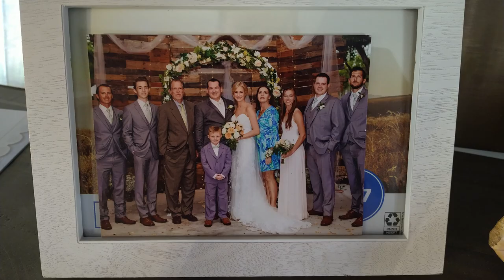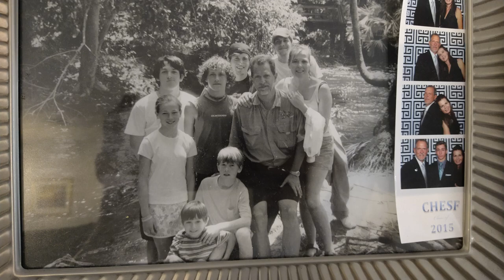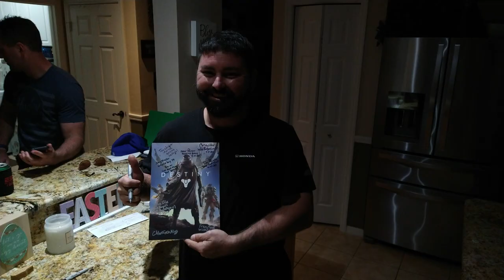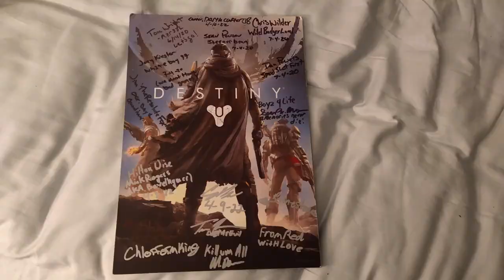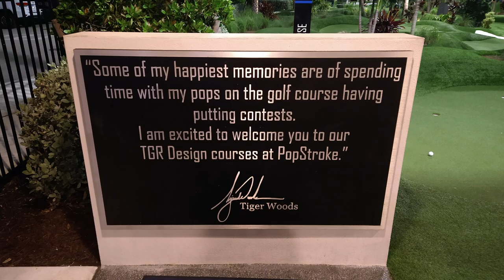A Tribute To My Dad (Swing With Sleeve)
This video is a tribute to my dad! A true legend of life and a legend of the game!

Music in this video is by one of his favorite bands: Jake Trout and the Flounders